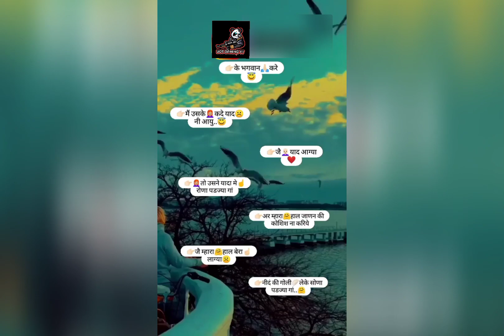haryanvi sad shayari haryanvi whatsapp status video😟😟| baba shayar sad😞😞 shayari jai baba ki status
haryanvi sad shayari haryanvi whatsapp status video😟😟| baba shayer sad😞😞 shayari jai baba ki status

💯💯ALL CREDIT 😎😎 === 🔊☑️ BENAAM SHAYAR 082 😊🥰